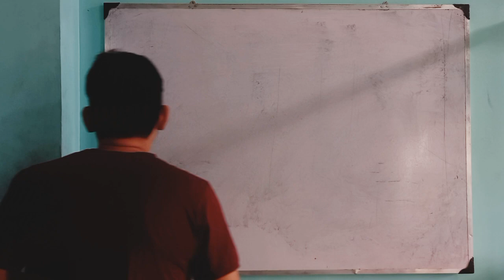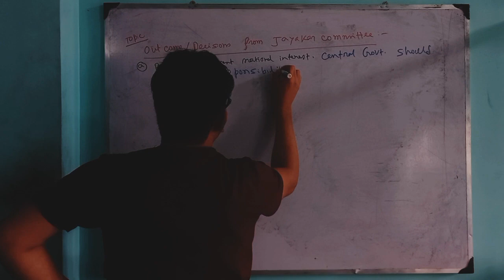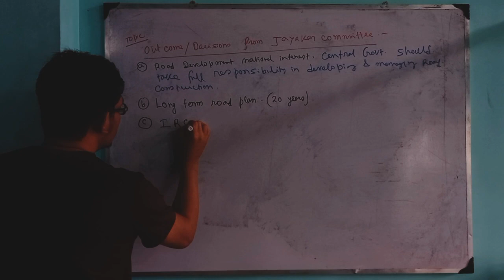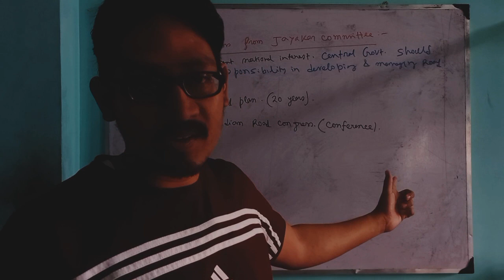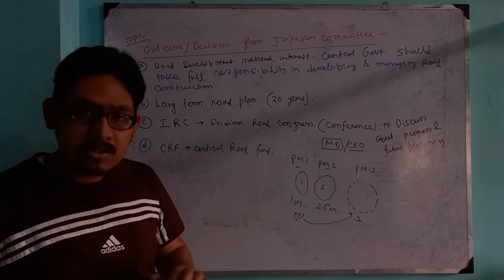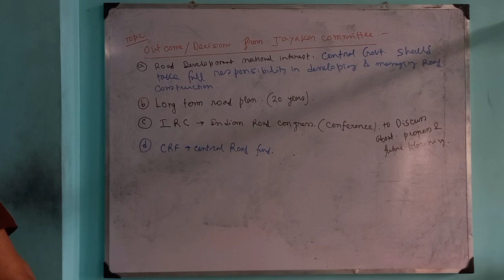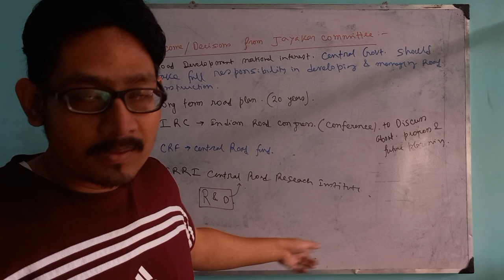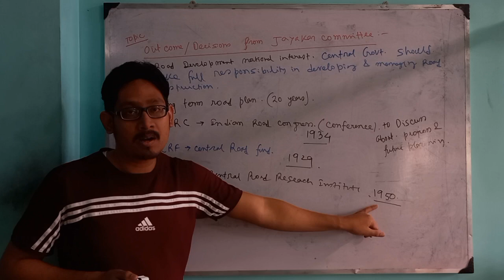2. Jayakar committee recommendations ■ central road fund ■ CRRI ■ Indian road congress ■ Highway